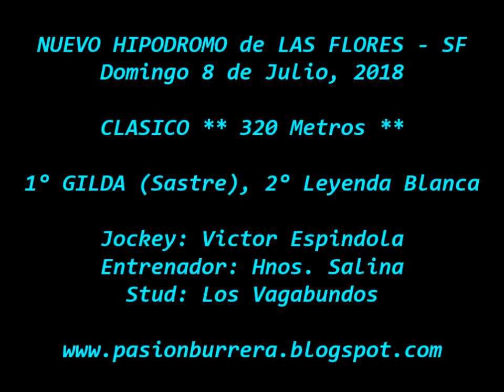GIlda, Nuevo Hipodromo Las Flores (08-07-18)